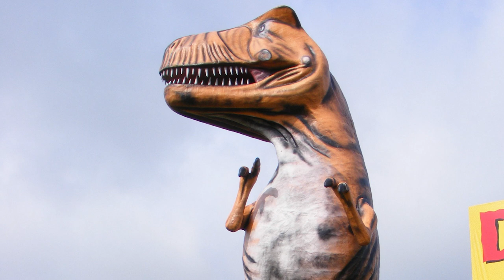Jerasicck Park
JURASSIC PARK 30TH ANNIVERSARY